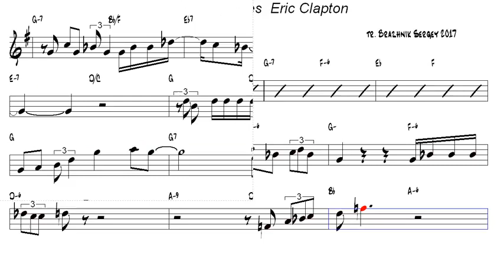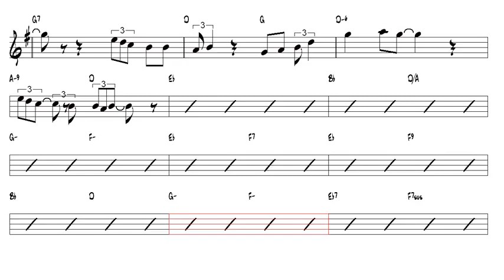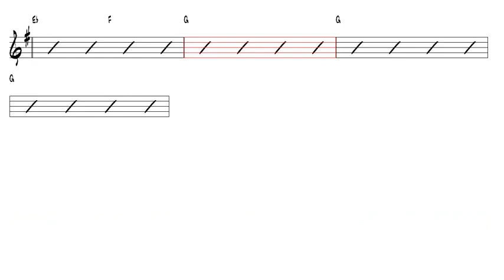Bell Bottom Blues Eric Clapton Alto Sax